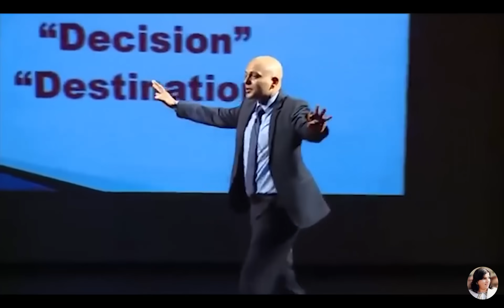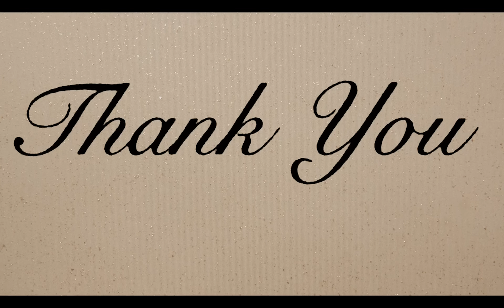Motivational Video : Sandeep Maheshwari, Sonu Sharma, Harshvardhan Jain, Shiv khera, Dr.Vivek Bindra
This YouTube video contains powerful motivational video by Sandeep Maheshwari, Sonu Sharma, Harshvardhan Jain, Shiv khera, Dr.Vivek Bindra. I have compiled their famous quotes in one video for your benefit. If you listen this motivational video in the morning every day, you will be motivated throughout the day.

Must watch for everyone every day.

Yeh motivational video hamare under aag laga sakta hain.

To organise life changing seminars and workshops at different corporate houses,schools and colleges please contact
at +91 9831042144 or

Youtube.com/drkanchangaba

You may follow Dr. Kanchan Gaba @

3) INSTAGRAM-instagram.com/dr.kanchangaba/

-Dr. Kanchan Gaba  only used bits and pieces of videos to get the point across where necessary.

We make this video with the intention of educating others in a motivational/inspirational form. Our understanding is that it is in correlation to Fair Right Use, however given that it is open to interpretation, if any owners of the content clips would like us to remove the video, we have no problem with that and will do so as fast as possible.

Lastly this video is to educate people in an entertaining fashion. Given these are very short videos, the short parts we use within them act as a catalyst to further reading.